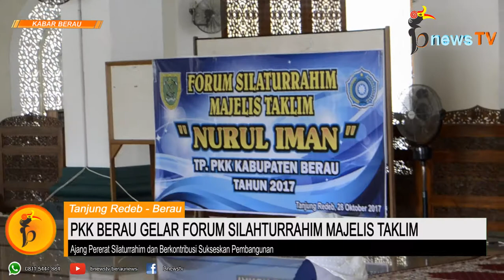Pererat Silaturrahim dan Ajang Kontribusi Sukseskan Pembangunan, PKK Berau Gelar Forsimta